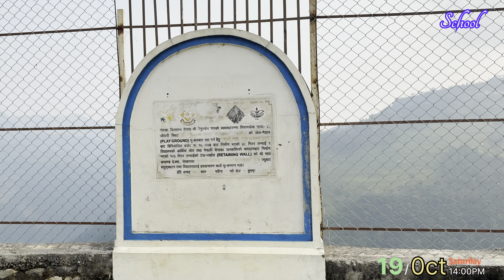हामीहरु पढेको स्कूल हुदै नया हस्पिटल सम्म ! School to Hospital walking around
Memories
PART:-2
                      SCHOOL TO HOSPITAL
                    19 Oct 2024 Time:- 14:00AM
Chapter….
00:00  Highlight
01:13  Start Road Way
02:20  Parkpakar Adarsha Madhmic Vidhlya
09:50  Jaubari Belboat Hospital View
11:50  Hospital
16:05 Inside Hospital
                          Continues…

New Hospital Jaubari Belboat

                  JAUBARI BELBOT
Real Safar Tokyo
Gambir Gurung

                    **Equipments**
                    xxxxxxxxxxxxxxx
Channel               :-  Real Safar Tokyo 🤡
Camera🎥          :-  DJI Pocket 3 iPhone 14 Pro
                             :-  16 PRO MAX
Quality                 :-  4K HDR Video
Video editors      :-  GURUNG GAMBIR
Now Address      :-  Tokyo JAPAN 🇯🇵

My Youtube Channel:- Real Safar Tokyo